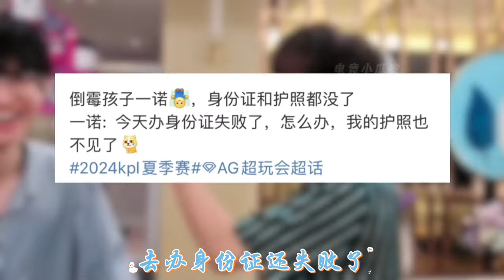【比赛锐评】WB零封TKL，K甲之光从XYG变成TCG，天赐比辣辣更有机会变成张大仙 | 王者 | 王者荣耀 | 2024KPL夏季赛